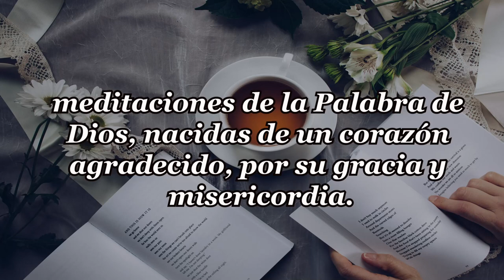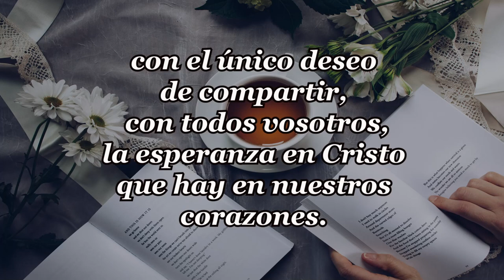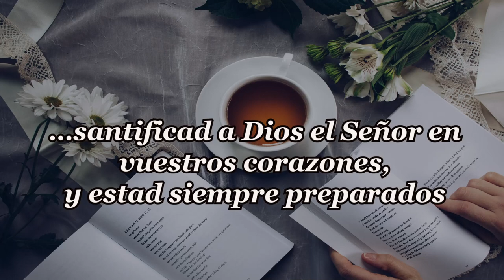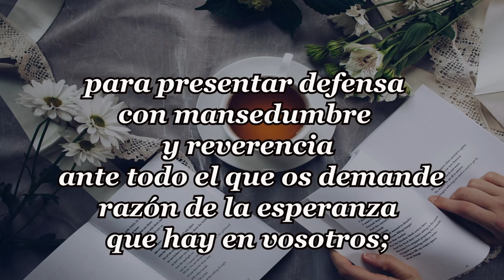189-LA BONDAD DE DIOS